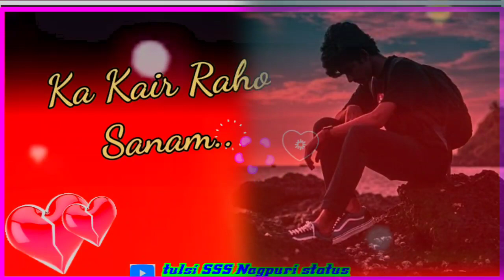Nihor Nilor pyor mein 😂😭💔💔Kaando Gale MoreDil💔 bewafa Nagpuri status WhatsApp status